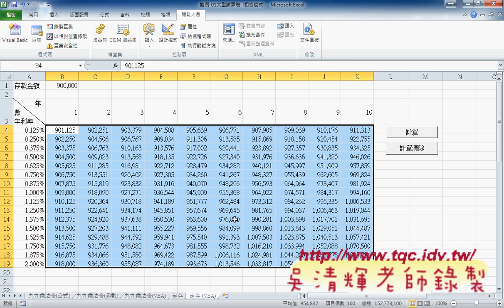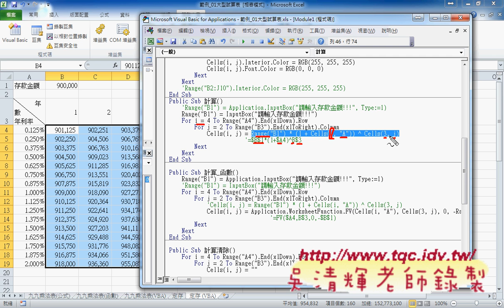05 如何利用VBA作動態產生定存試算表東吳EXCEL VBA雲端資料庫 吳老師2